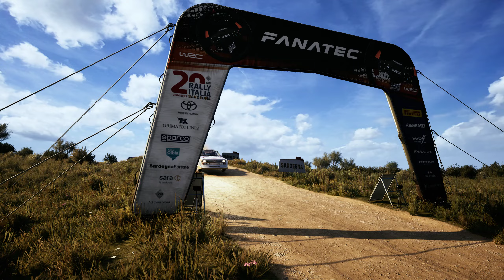EA Sports WRC / Audi Quattro / Replay / Sardegna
Thumb up if you like this video ;)
Unfortunately attm the replay tools and camera settings are really poor. Also the massive object pop in is ridiculous so i hope there will a fix for that. I dont have the control of cameras so sorry for this stupid and useless camera switching. Game is doing that automatically -_-

Btw game runs on i7-13700k, rtx4090, 64gb ddr5, ssd.
Ingame is everthing fine...only the replay looks quite wrong (pop ups)...